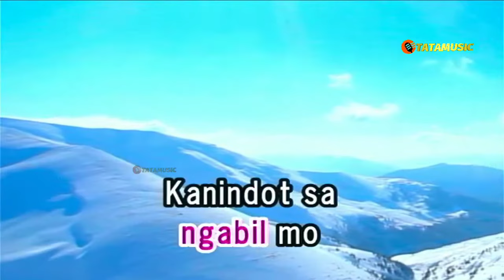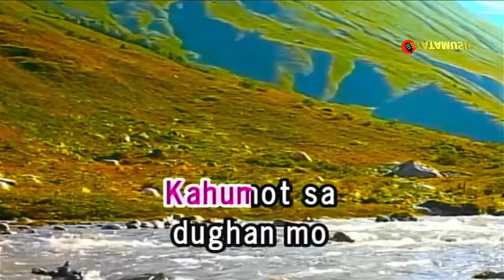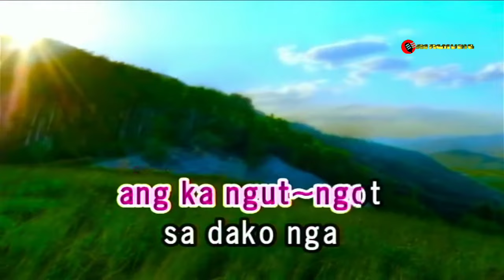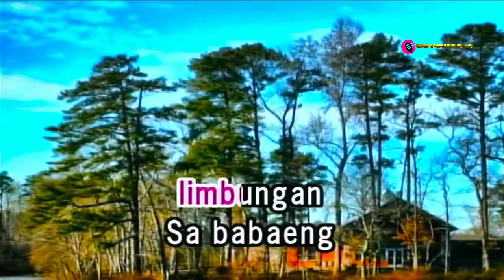BABAENG LIMBUNGAN by maxsurban karaoke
max surban karaoketm cover song